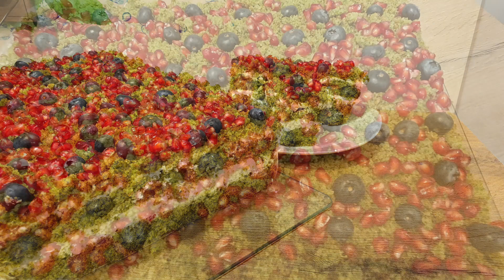Ciasto ze szpinakiem - Leśny Mech, koniecznie spróbuj! / agatabodkuchni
Ciasto ze szpinakiem, czyli Leśny Mech przekonuje swoim smakiem nawet tych, którzy nie są fanami tej rośliny :). Szpinak w cieście jest niewyczuwalny. Jednym ze składników jest olej, tak więc ciasto utrzymuje długo wilgotność.
Koniecznie spróbuj tego ciasta!

Składniki zawsze są pod opisem filmiku.
Szklanka jest zawsze o pojemności 250 ml.
W przedstawianych przepisach masło ma wagę 200 g, a margaryna 250 g.
Jeżeli w filmiku mowa jest o mące pszennej, to zawsze jest to mąka tortowa, jeśli jest inaczej to o tym informuję .
Wszystkie moje przepisy są sprawdzone, często odgrzebane z przeszłości 😀. Staram się pokazywać dokładnie jak przygotowuję każdy wypiek, danie itp. Wiem, że dla niektórych osób może być to za szczegółowe, ale czasami po przepisy sięgają osoby, które potrzebują takich detali 🙂.

Składniki na ciasto:
• 675 g drobnego mrożonego szpinaku (można użyć świeży )
• 2 szklanki cukru drobnego
• 5 jajek
• 2 szklanki oleju
• 3 szklanki mąki pszennej tortowej
• 3 pełne łyżeczki proszku do pieczenia
Składniki powinny być w temperaturze pokojowej.
Masa Śmietanowa:
• 1000 ml śmietanki 30%
• 3 śmietan-fixy
• 3 łyżki cukru pudru
• 1 łyżeczkę cukier wanilinowego
Śmietanka powinna być dobrze schłodzona.
Dodatki
• pestki z jednego średniej wielkości owocu granatu
• 125 gram borówki amerykańskiej

Blacha 40 x 25